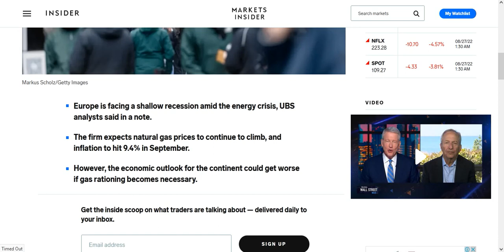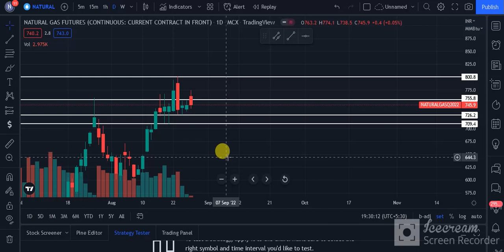Inflation will hit Natural Gas | Natural Gas All Time High | Daily Commodity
Source: Commodity.com
Charts: Tradingview